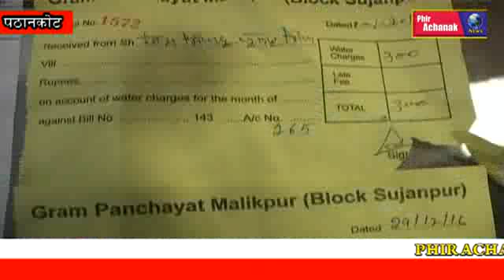PANCHAYAT CORRUPTION MATTER IN PATHANKOT